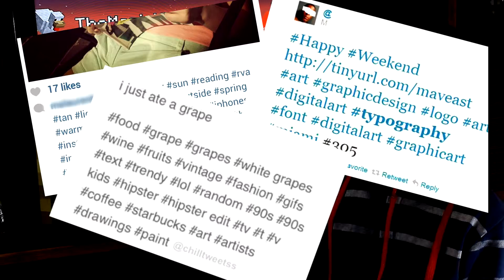Top 10 Things That Should NOT Exist!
Hey guys, lighting is much better today and the sound gets better after number 8 don't worry!

Don't Forget to Leave a BIG, FAT, LIKE!!!

Watch Another One of our other Minecraft Videos?!

Weekly Schedule -
Monday - Minecraft Lets Play
Tuesday -
Wednesday - Minecraft Mod Showcase
Thursday -
Friday - Multiplayer Minigame
Saturday - Channel Updates + Other Announcements
Sunday - SURPRISE VIDEO!